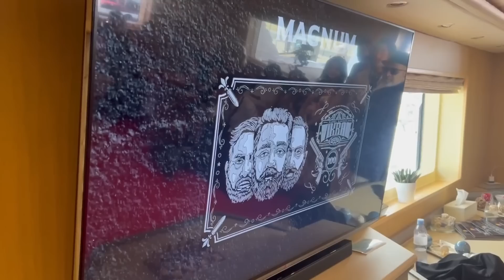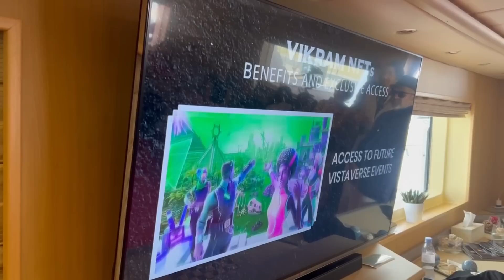First time in indian cinema VIKRAM launch NFTs! |New technoloy at cannes film festival | CINE HUB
First time in indian cinema VIKRAM launch NFTs! |New technoloy at cannes film festival